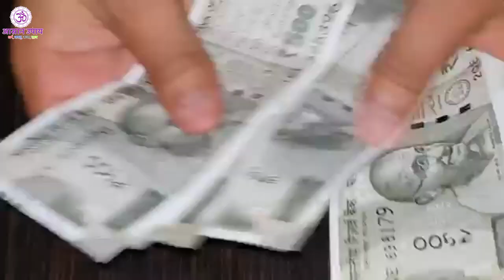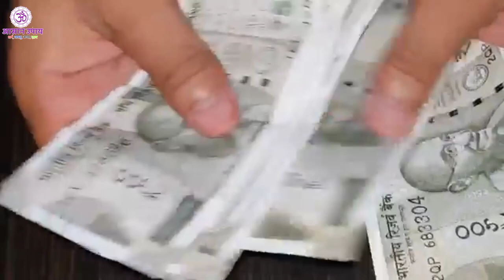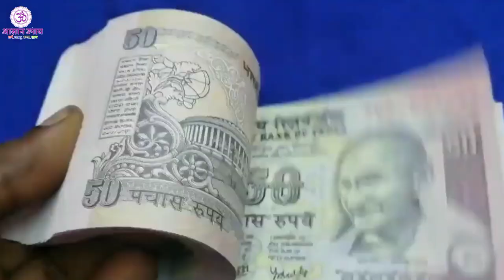Sawan 2022 सावन के महीने में जितना जल्दी हो सके घर से हटा दें 3 चीजें शिव हो जाते हैं क्रोधित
. सावन में रोज शिवलिंग पर जल चढाने वाले लोटे में डाल लें यह 1 चीज भोलेनाथ करेगें आपको मालामाल Sawan

👉 Sawan 2022: भगवान शंकर का प्रिय महीना सावन 14 जुलाई से शुरू हो जाएगा, जो 12 अगस्त तक चलेगा. हिन्दू पौराणिक ग्रंथों के हिसाब से सनातन धर्म में श्रावण मास का विशेष महत्व है, क्योंकि यह माह देवाधि देव महादेव को समर्पित है. इस माह शिवशंकर की विधि विधान से पूजा करनी चाहिए क्योंकि इस माह शिव उपासना से सभी मनोकामनाएं पूरी होती हैं.

पूजा की पसंदीदा वस्तुएं
महादेव को सावन में धतूरा, बेलपत्र, भांग, इत्र, चंदन, केसर, अक्षत, शक्कर, गंगाजल, शहद, दही, घी, गन्ना और फूल बेहद पसंद है. इसके अलावा शिवजी को आक का लाल-सफेद फूल भी बेहद प्रिय है.

दिनचर्या
सावन माह में हर सुबह उठ जाएं. स्नान आदि से नित्य क्रियाओं से निवृत्त होने के बाद साफ कपड़े पहनें और घर के मंदिर में दीप जलाकर प्रणाम करें. इसके बाद सभी देवी-देवताओं का गंगा जल से अभिषेक करें. पूरे दिन अधिक से अधिक समय शिवजी का ध्यान करें.

पूजा
सावन में हर सोमवार को बेलपत्र से भोलेनाथ की विशेष पूजा होती है. इसके लिए सूर्योदय से पहले जागें और स्नान कर पूजा स्थल पर स्वच्छ वेदी बनाएं. शिवलिंग पर दूध चढ़ाकर व्रत का संकल्प लें. इससे पहले शिवलिंग की अच्छे से सफाई करते हुए गंगा जल और दूध का अभिषेक करें. इसके बाद पुष्प अर्पित करें और साबुत बेल पत्र अर्पित करें. आरती कर भोग लगाएं. सात्विक चीजों का ही भोग लगाएं.

पहनावा
सावन महीने में श्रद्धालुओं को संभव हो तो रुद्राक्ष की माला धारण करना चाहिए. इसके अलावा सुबह और शाम के समय पूजा के अंतिम समय में रुद्राक्ष की माला से ही शिव मंत्र जाप करें. पूजन के समय भगवान शिव को भभूत लगाएं और खुद भी माथे पर इसे लगाएं. पूजा के दौरान शिव चालीसा और आरती पाठ जरूरी है. इसके अलावा दिन में महामृत्युंजय मंत्र जपते रहें.

सावन का सोमवार कब से है 2022 (Sawan Somvar 2022 Dates)
सावन के महीने में सोमवार का विशेष महत्व बताया गया है. सावन के सोमवार में भगवान शिव की पूजा जीवन की सभी मनोकामनाओ को पूर्ण करने वाली मानी गई है. सावन का पहला सोमवार 18 जुलाई 2022 को है. सावन का अंतिम सोमवार 8 अगस्त 2022 को है.

सावन के हर सोमवार पर शुभ संयोग

- 18 जुलाई को सावन का पहला सोमवार रहेगा। इस दिन मौना पंचमी का पर्व मनाया जाएगा। ज्योतिषियों के अनुसार, इस सोमवार को शोभन और रवियोग रहेंगे, जिससे इस इस दिन का महत्व और भी बढ़ जाएगा। शक्कर युक्त दूध से प्रात:काल शिव जी का अभिषेक करें। सायंकाल शिव-पार्वती का पूजन करें।

- सावन का दूसरा सोमवार 25 जुलाई को रहेगा। इस दिन प्रदोष व्रत भी किया जाएगा। सोमवार, प्रदोष तिथि और सावन ये तीनों ही भगवान शिव को प्रिय है। साथ ही इस दिन सर्वार्थसिद्धि योग भी रहेगा। अनार के रस से शिव जी का अभिषेक करें।

- सावन का तीसरा सोमवार 1 अगस्त को रहेगा। इस दिन विनायकी चतुर्थी का व्रत किया जाएगा। साथ ही प्रजापति और रवियोग भी इस दिन रहेंगे। श्रावण सोमवार को चतुर्थी का व्रत बहुत ही शुभ फलदायी रहेगा। शिवजी का दूध से अभिषेक कर चंदन का लेप करे और शेष चंदन को माथे पर लगाएं।

- 8 अगस्त को सावन का चौथा और अंतिम सोमवार रहेगा। इस दिन पुत्रदा एकादशी का व्रत किया जाएगा। ये तिथि भगवान विष्णु को प्रिय है। श्रावण सोमवार को एकादशी व्रत करने से सभी परेशानी दूर हो सकती है। इस दिन पद्म और रवियोग भी बन रहे हैं। दूध में शहद मिला कर पीपल के पत्ते का चम्मच बना कर उससे शहद मिश्रित दूध का अभिषेक करें।

 सावन में शिव की पूजा का महत्व (Importance of Sawan Month)
सावन के महीने में शिव पूजा का विशेष महत्व बताया गया है. मान्यता है कि सावन के महीने में भगवान शिव माता पार्वती के साथ पृथ्वी का भम्रण करते हैं, और अपने भक्तों को आशीर्वाद प्रदान करते है. इस माह में सोमवार को व्रत रखने से जीवन में आने वाले दिक्कतें दूर होती हैं. सुख समृद्धि प्राप्त होती है. दांपत्य जीवन सुखद होता है और विवाह संबंधी परेशानियां दूर होती है|